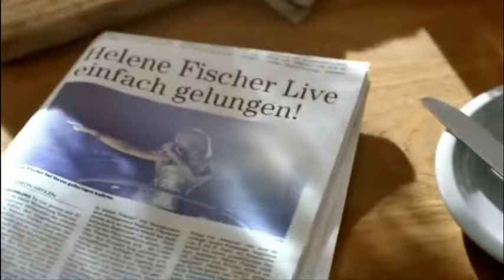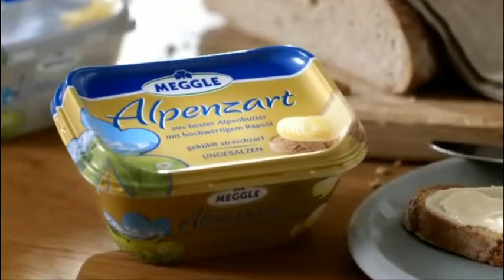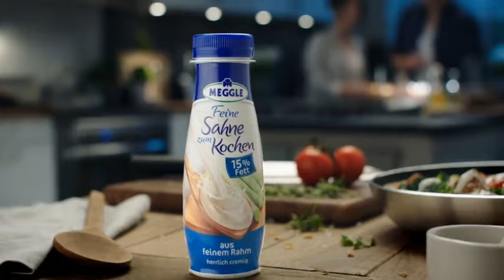La'Keisha Sutton German Championship Game 2015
I played for the TV Saarlouis Royals basketball club from January- May 2015. This is the championship against Wasserburg. Wasserburg was the top team in the league all season, they also won the championship.